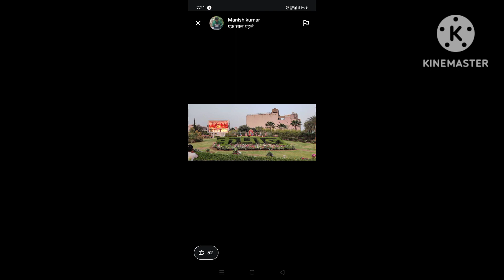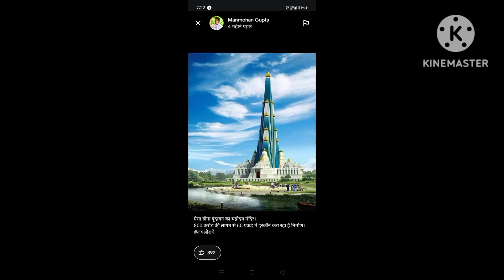वृंदावन के मंदिर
video deepak vlog 51k वृंदावन के मंदिर